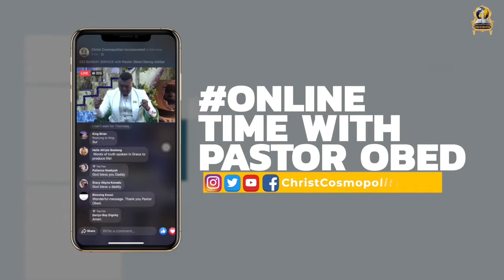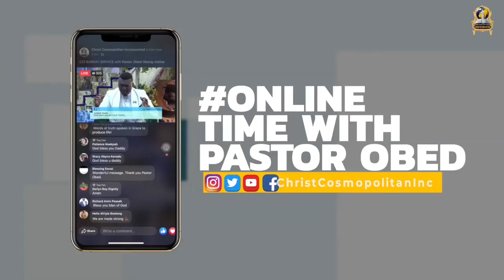PASTOR OBED reveals the TRUMPETS of the ENDTIMES - Part 7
What is the distinction between the WOMAN IN TRAVAIL and the MAN IN TRAVAIL?
Has God replaced ISRAEL with the CHURCH?
Understand these mysteries in the Word! God bless you!